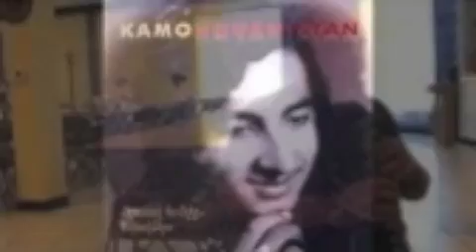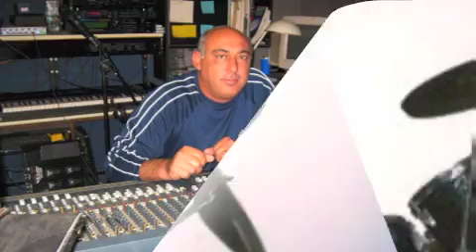NAVAK-ALLINSTRUMENTS AND VOKAL BY-HAKOP-GALADJIAN-KLARNET BY-ARMEN-VIOLIN- BY-MERI-GALADJIAN